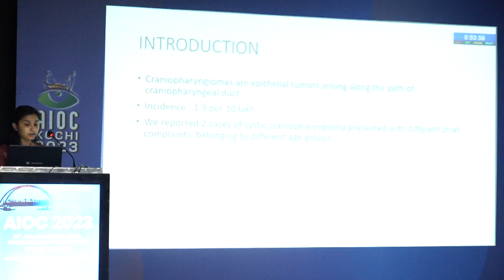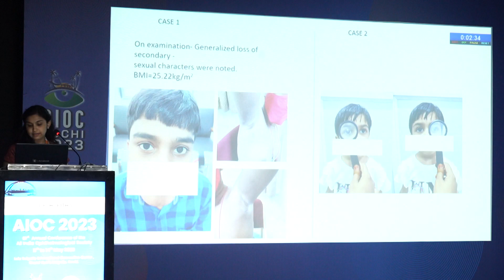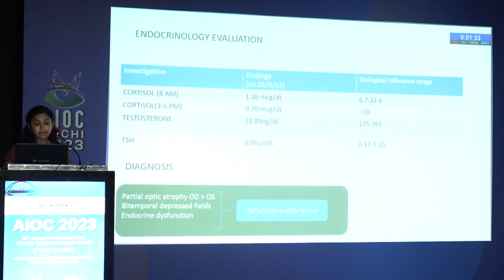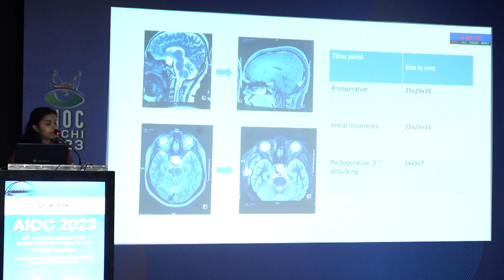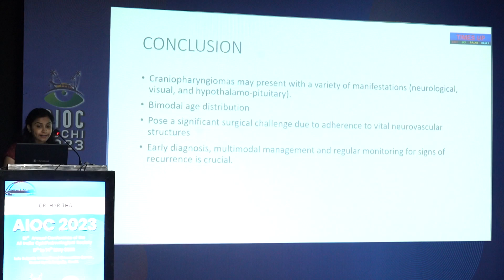AIOC2023 Hyde Park IV FP778 DR HARITHA NAMBRON Visual outcomes after transsphenoidal endoscop